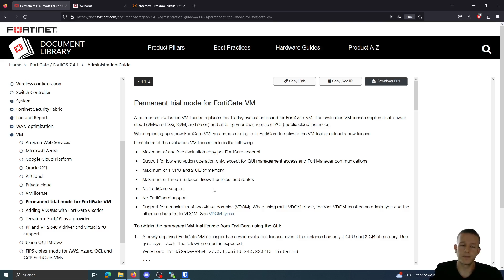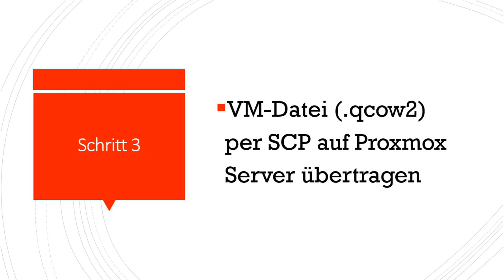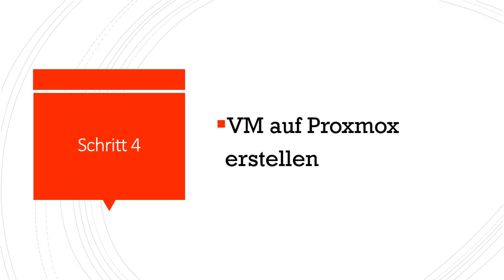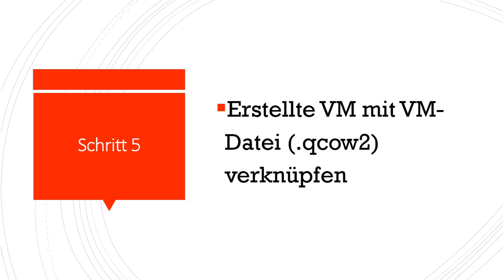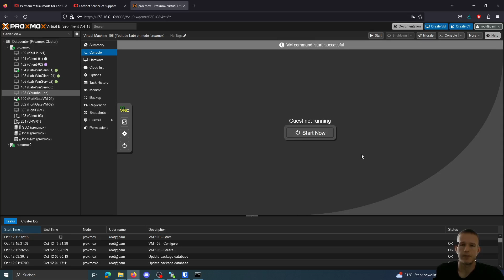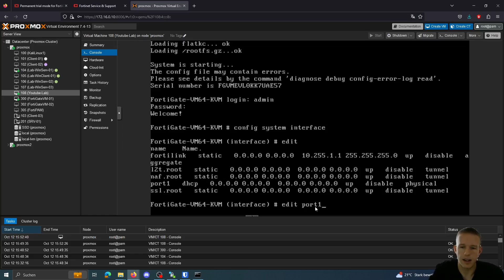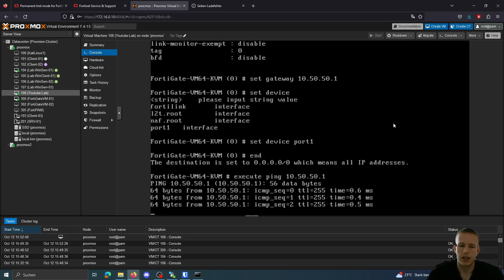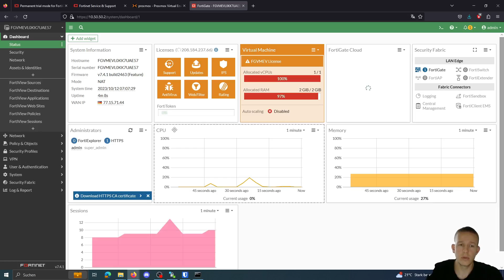Kostenlose FortiGateVM 7.4 auf Proxmox VE erstellen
🔒 Kostenloses FortiGateVM 7.4 auf Proxmox VE einrichten - Schritt-für-Schritt-Anleitung 🔒

Willkommen zu unserem neuesten Tutorial! In diesem Video zeigen wir dir, wie du die FortiGateVM 7.4, eine leistungsstarke Firewall-Lösung von Fortinet kostenlos auf deinem Proxmox Virtual Environment (VE) installieren und konfigurieren kannst.

📋 In diesem Video lernst du:

🔸 Wie du die FortiGateVM 7.4-OVA-Datei herunterlädst
🔸 Wie du Proxmox VE vorbereitest und einrichtest
🔸 Wie du die FortiGateVM auf Proxmox VE importierst

Egal, ob du ein Netzwerkadministrator, ein Sicherheitsexperte oder einfach nur neugierig auf Firewall-Technologien bist, dieses Video wird dir alle notwendigen Schritte und Informationen bieten, um deine eigene FortiGate Firewall in kürzester Zeit zum Laufen zu bringen.

Wir veröffentlichen regelmäßig Inhalte zu Netzwerksicherheit, Virtualisierung und mehr!

Vielen Dank, dass du unser Video angeschaut hast. Wir freuen uns darauf, dich in unserer nächsten Videoanleitung zu sehen. Bleib sicher und geschützt!